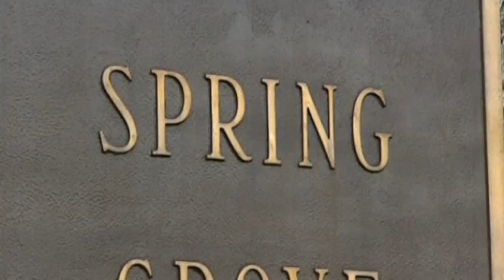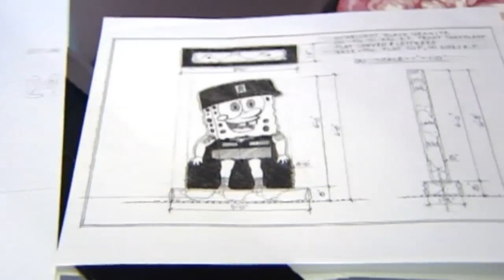SpongeBob Squarepants gravestones cause controversy in Ohio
A cemetery in Cincinnati, Ohio, has removed two Spongebob Squarepants memorials erected to honour a US Army sergeant. Deborah Walker's daughter Kimberly Walker, 28, loved the cartoon character so much that when she died, allegedly at the hands of her ex-boyfriend, her family decided to commission the monuments. She purchased six plots at Spring Grove Cemetery in March and had two unique monuments of SpongeBob wearing military uniforms made. They cost more than $13,000 each and the Walkers say the cemetery approved the statues. The design was done by artist Tara Chambers who also said she met with cemetery officials to approve the project. The Spring Grove Cemetery admitted to local media that an employee had initially approved the design but said it was not given the go-ahead by senior management and cannot remain. Report by Mark Morris.

FUNNY: Betty White stars in safety video for Air New Zealand
Not dead after all? Extinct rhino caught on camera
CUTE AND RARE: White lion cubs go on display in South Korea